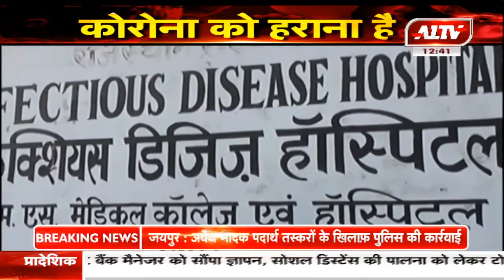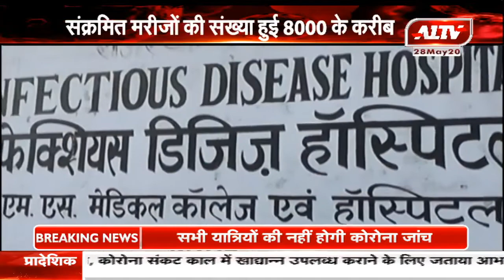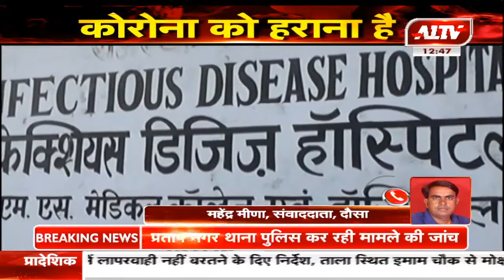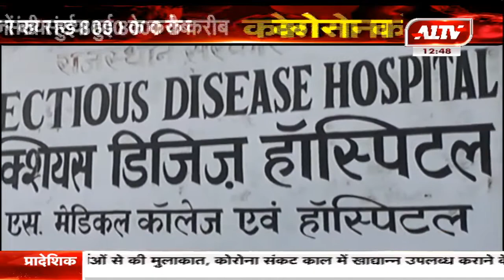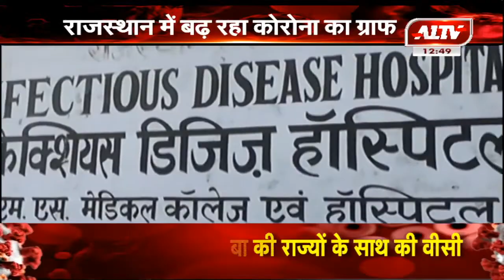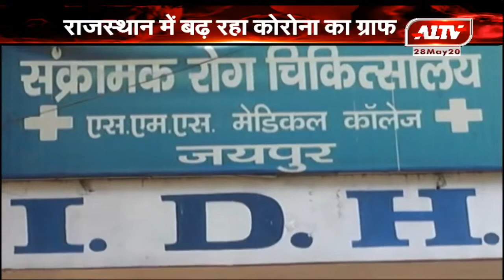राजस्थान में कोरोना संक्रमितों का आंकड़ा 8 हजार के करीब